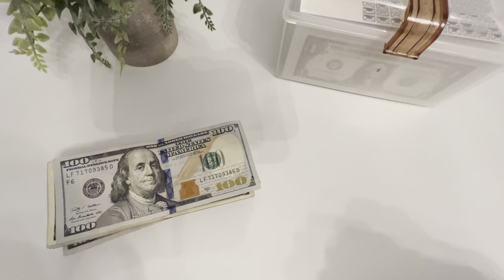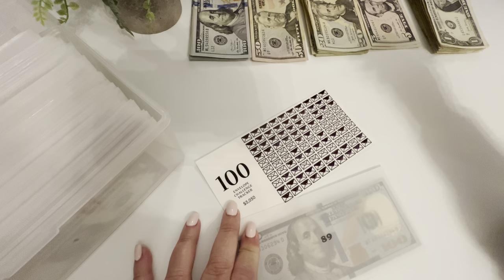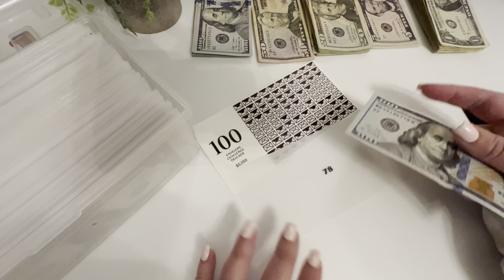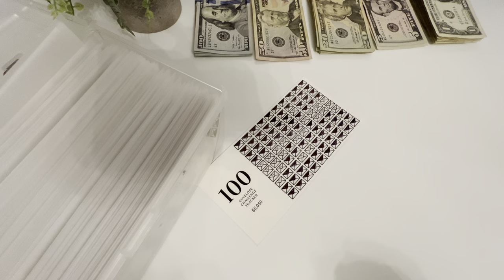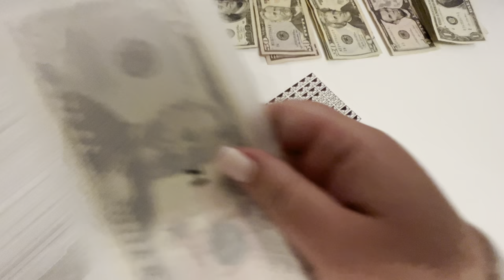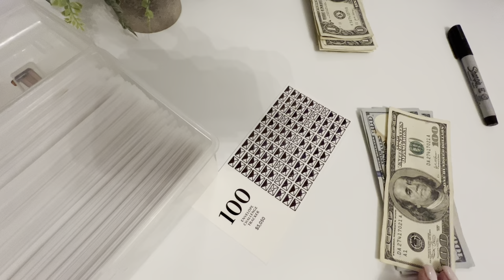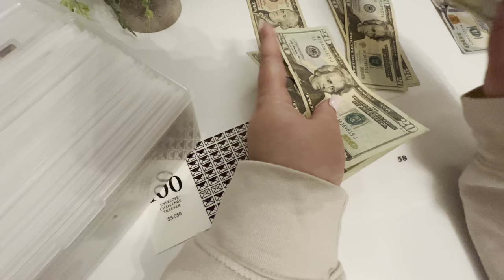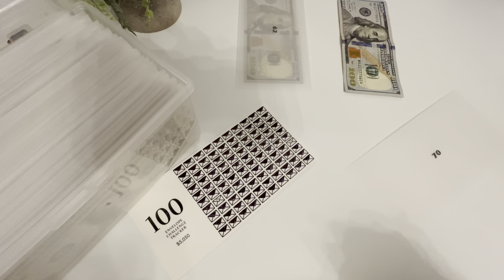100 Envelope Saving Challenge| I FINISHED 🥹😱| CRAZY VIDEO| Grab a snack|$20 Giveaway for closet🤑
Thank you for being here! You guys this is a very crazy challenge for me today! Had no idea if I would finish or not! I seriously had to make do of what I had!
I had a blast and hope you enjoy!!